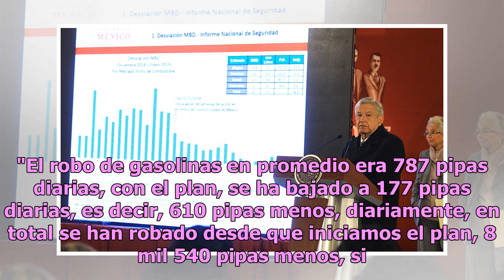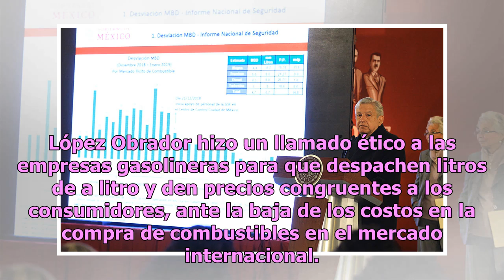Acciones contra robo de combustible permiten ahorros por 2 mil 500 mdp: AMLO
El presidente Andrés Manuel López Obrador informó que con la puesta en marcha del plan de combate al huachicoleo, ha disminuido en 77 por ciento el robo de pipas, lo cual ha dejado un ahorro de dos mil 500 millones de pesos. "El robo de gasolinas en promedio era 787 pipas diarias, con el plan, se ha...